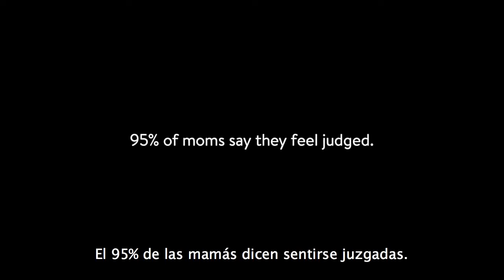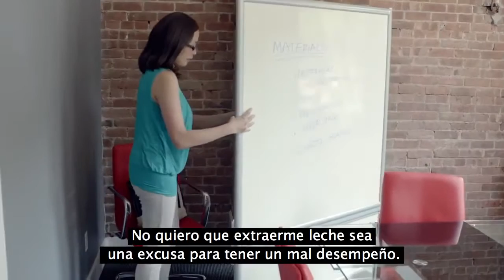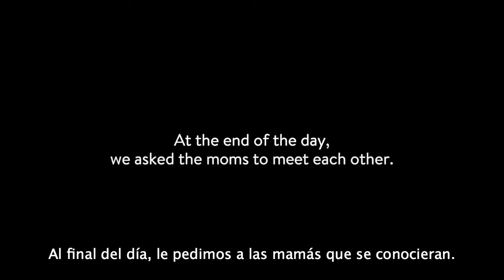Pongamos fin a las guerras entre las madres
Campaña realizada por la empresa de productos infantiles Similac en la que se pone de manifiesto una de las grandes lacras de nuestra sociedad: la crítica constante a las madres y a la forma en que ellas tratan de sacar adelante a sus hijos. A veces las críticas más crueles son entre ellas mismas.